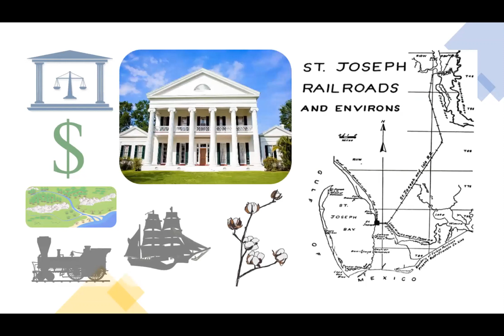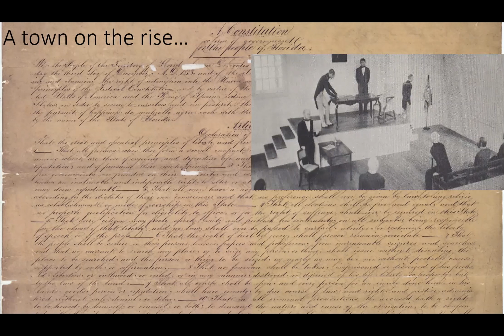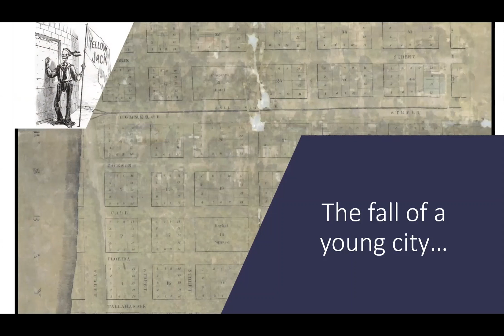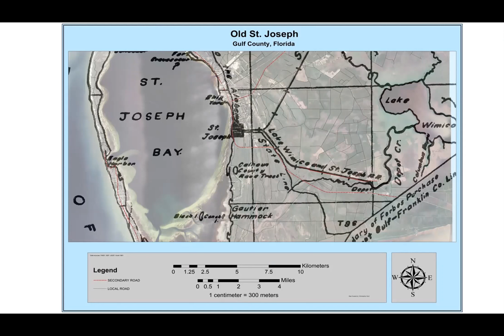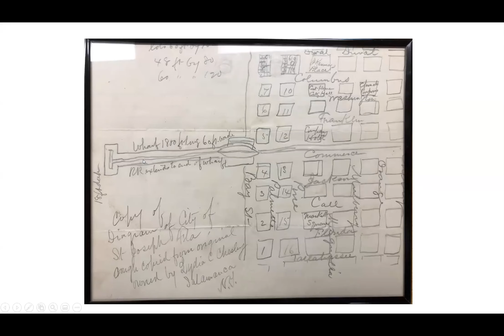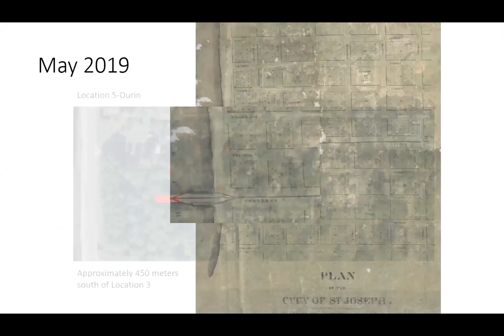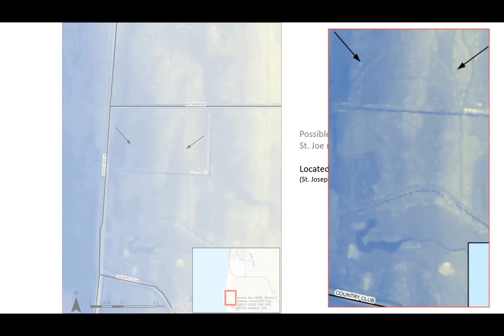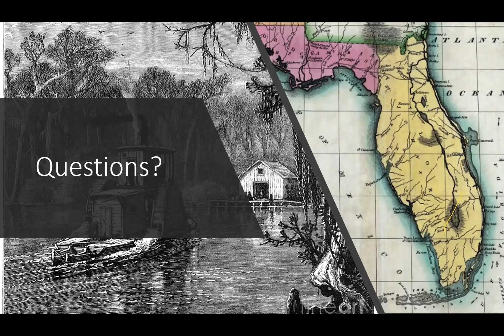April 2021 Lecture: Florida’s Forgotten City: The Archaeology of the Lost City of St. Joseph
CGCAS April Lecture: Florida’s Forgotten City: The Archaeology of the Lost City of St. Joseph

Christopher Hunt, Ph.D. Candidate, Department of Anthropology, University of South Florida

 Situated along the banks of St. Joseph’s Bay in northwest Florida, the antebellum city of St. Joseph played a foundational role in Florida’s early political and economic history. Unfortunately, little is known about its inhabitants or why this important coastal city never recovered after the 1840 yellow fever epidemic and subsequent hurricane. Only after the turn of the 20th century was this area resettled into what is today modern Port. St. Joe. Through archaeological excavation and archival research, a new narrative is forming around the once lost city of St. Joseph.

Christopher Hunt is an archaeologist with over ten years of experience in the private and public sectors. Chris is currently focusing on the antebellum history of Florida through his dissertation research at the lost city of St. Joseph in Northwest Florida. As a Graduate Fellow at the University of South Florida’s Institute for the Advanced Study of Culture and the Environment, Chris is interested in understanding the role culture plays at the intersection of human resilience and critical environmental changes. He hopes that through our understanding of the past, we can better prepare for future challenges. Chris’s research and professional experience also include cultural resource management, geospatial analysis, bioarchaeology, remote sensing, political economy, and archaeological landscapes.